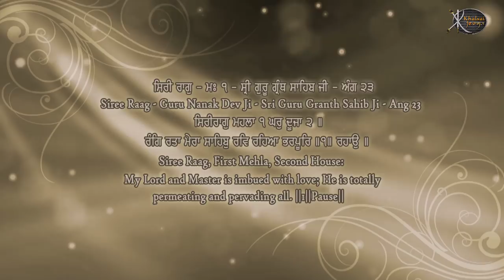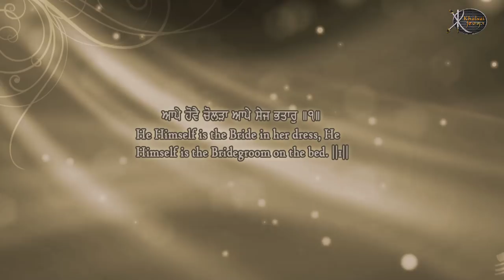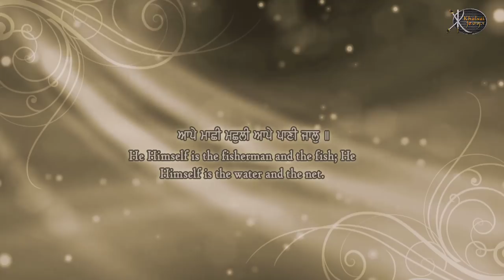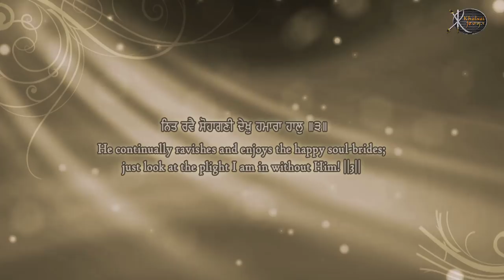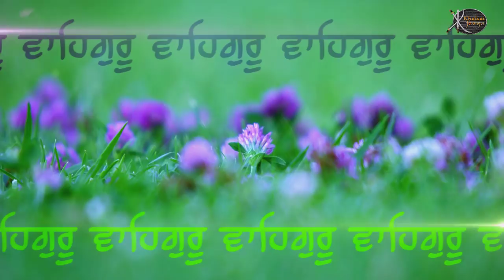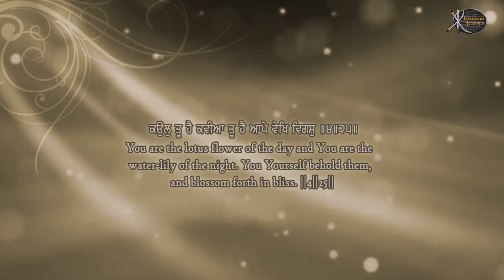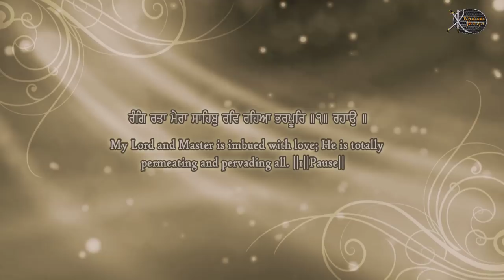Kirtan | Rang Ratta | Bhai Kuldeep Singh | Hazuri Ragi Sri Darbar Sahib | Gurbani | Shabad Kirtan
Artist:-     Bhai Kuldeep Singh{ Hazuri Ragi Sri Darbar Sahib }
Title :- Rang Ratta Mera Sahib
Album - Rang Ratta Mera Sahib